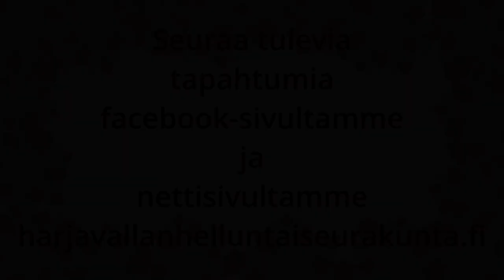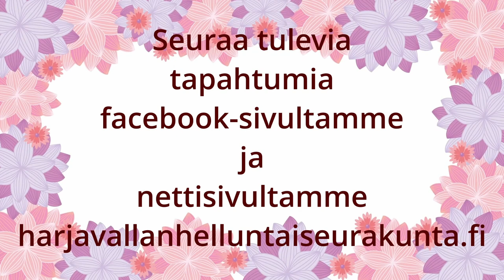Jumalanpalvelus 11.6.2023 Jumalan kutsun kokeminen. Tapio Lähdemäki